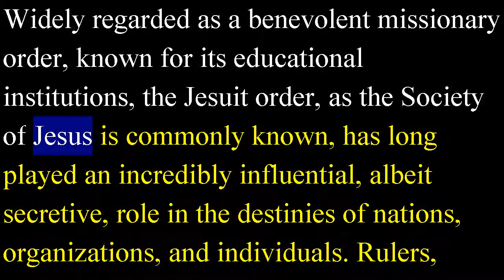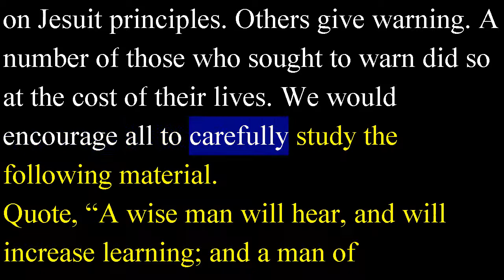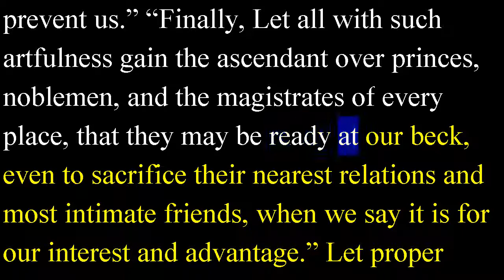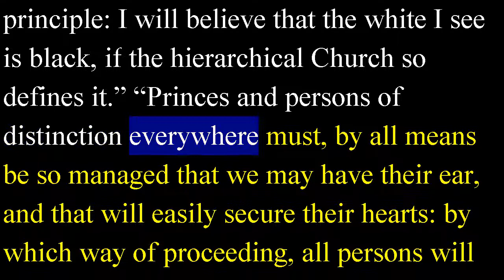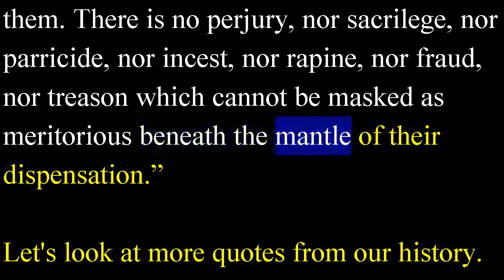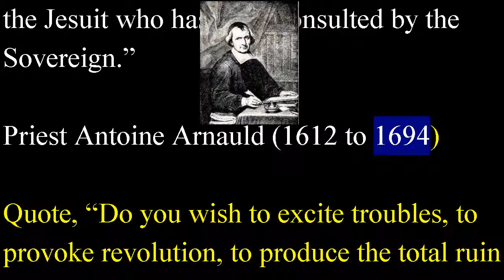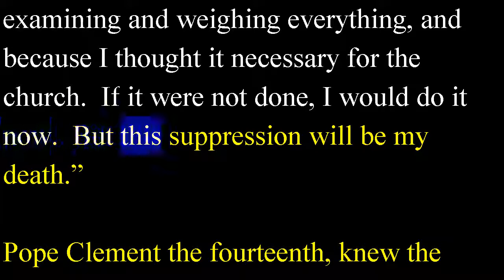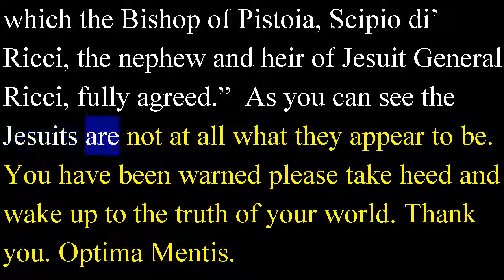Noted Historical Figures Expose Jesuit Secrets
The recent election of Cardinal Jorge Bergoglio to the position of Pope Francis The first, was an unprecedented event the world has never before witnessed. It is the first time in history that a member of the Jesuit order has been elected to the highest position of the Roman Catholic Church. Reactions world-wide varied from jubilation, to matter-of-fact acceptance, to disinterest. These very reactions reveal appalling ignorance of the true nature of the Jesuit order.

Widely regarded as a benevolent missionary order, known for its educational institutions, the Jesuit order, as the Society of Jesus is commonly known, has long played an incredibly influential, albeit secretive, role in the destinies of nations, organizations, and individuals. Rulers, presidents, scholars and even Catholics themselves who are aware of the evil perpetrated by this powerful, far-reaching order, have left on record grave warnings that all should heed.

Following is a compilation of quotes from a variety of sources. Some admit that their own diabolical organizations were modeled on Jesuit principles. Others give warning. A number of those who sought to warn did so at the cost of their lives. We would encourage all to carefully study the following material.

Quote, "A wise man will hear, and will increase learning; and a man of understanding shall attain unto wise counsels." Proverbs 1.5, King James Version.